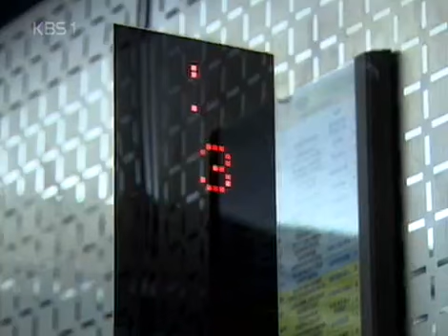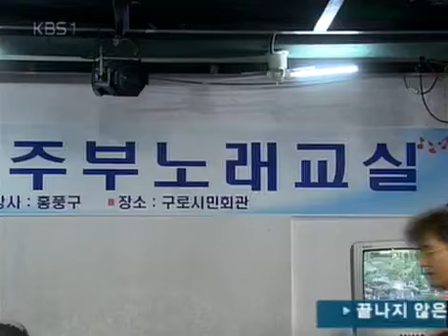열아홉 순정 - Hearts of Nineteen (EP08) #002